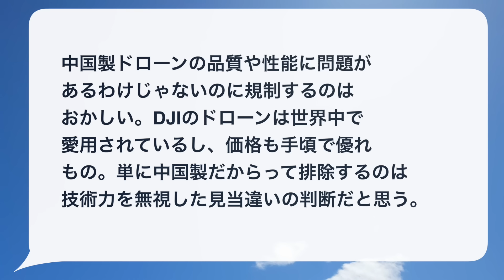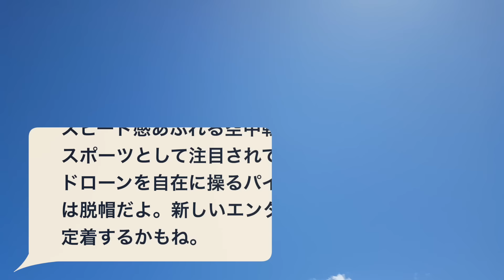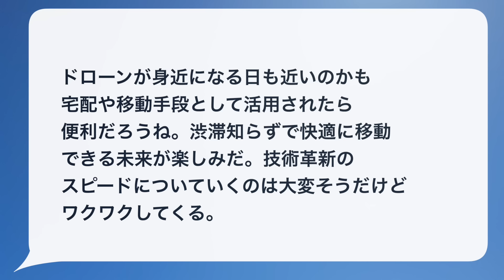【中国破産へ】14兆円市場を失い、とんでもないことになる